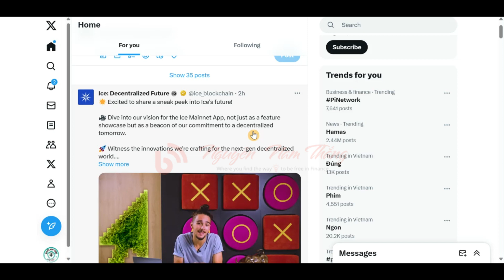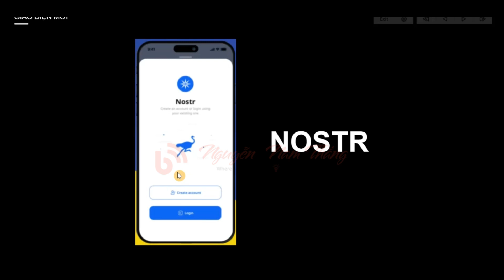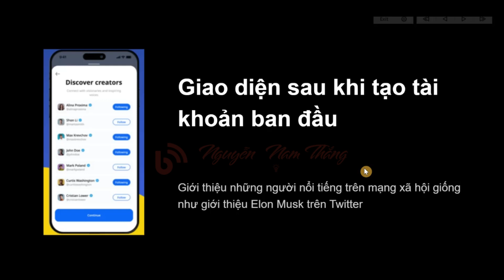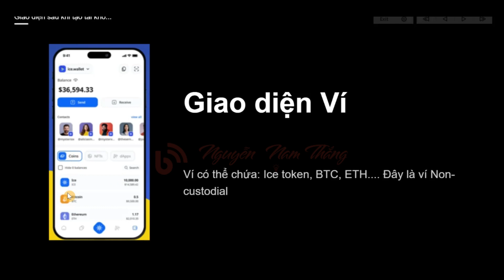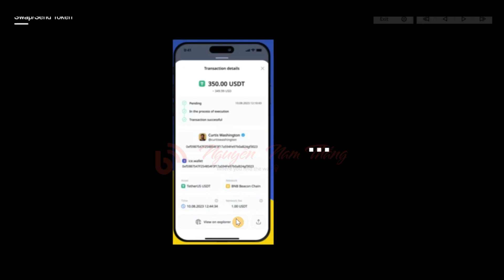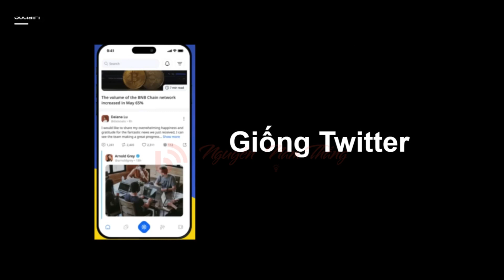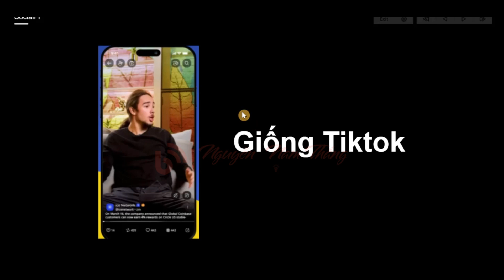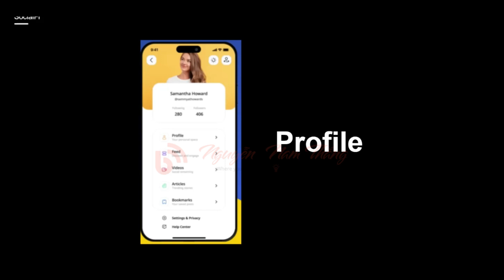ICE UPDATE: GIỚI THIỆU ICE MAINNET APP GIỐNG X VÀ TIKTOK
► Nhóm Safemoon News Today trên Zalo để mọi người cập nhật và thảo luận

Kênh đang phát triển Podcast nói chi tiết về Pi Network.
Safemoon là một đồng token hứa hẹn sẽ bùng nổ vào năm 3 năm tiếp theo mà không nhiều người biết tới. Dự án có tính nhân văn khi đang hỗ trợ những bữa ăn, cây xanh, tài chính cho người dân ở châu Phi.
Dự án đang phát triển thẻ tín dụng, Exchange, Blockchain, Điểm bán hàng ở E.U và nhiều hơn thế nữa
Nó được dự đoán sẽ bùng nổ hơn cả Dogecoin hay Shiba Inu trong tương lai.